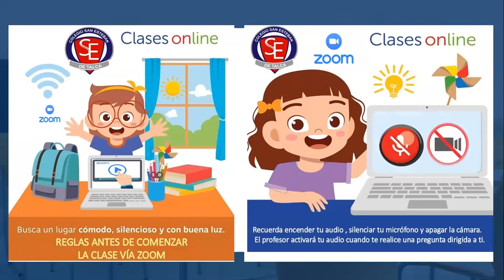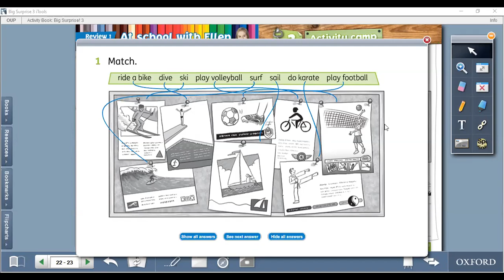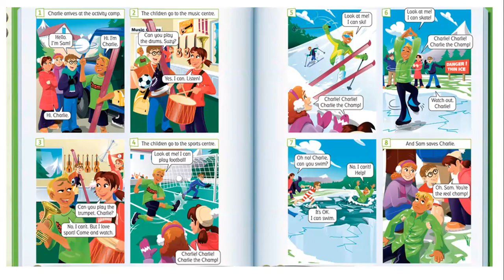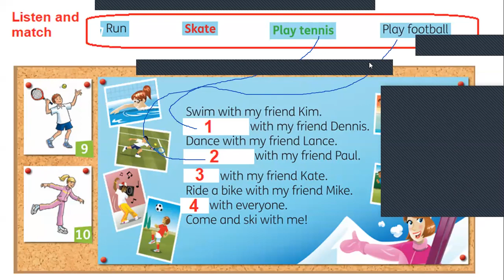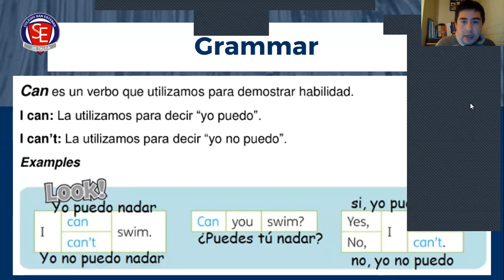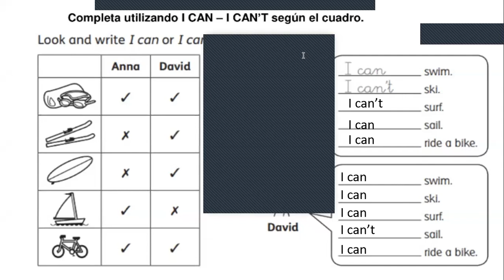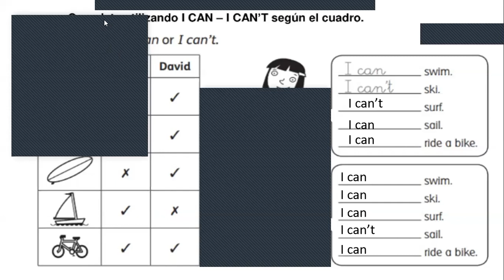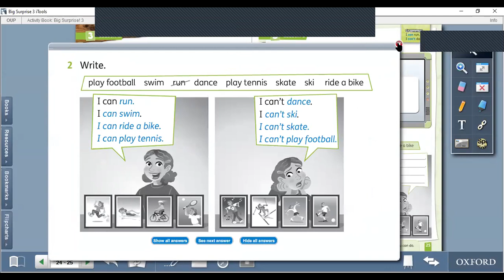Clase Inglés ZOOM 3°A-B viernes 19 de junio 2020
Unit 3 Activity camp
Sports
Grammar (can-can't)
Listening comprehension